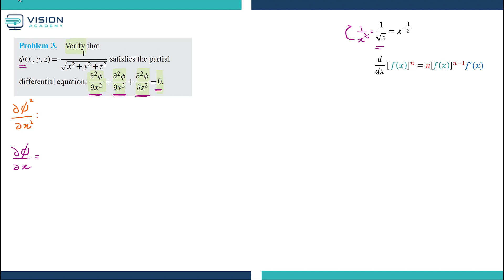Solution of partial differential equations - MET351 - Part2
المحاضر:  أ. حنين
أكاديمية فجن